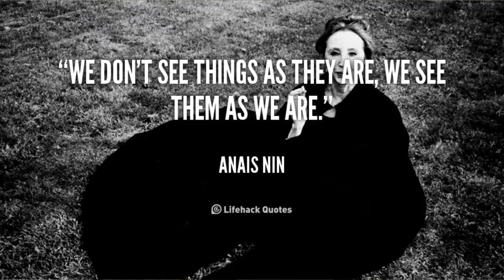We don't see things as they are but as we are | Insightful quotes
"We Don’t See Things As They Are, We See Them As We Are" -Anaïs Nin
What is the difference between the objective world and our subjective view of it? We can only know the subjective through our unique lens. No one view of the world is accurate, so in order to ensure our success we can consciously choose to focus on the viewpoint that will help us succeed.